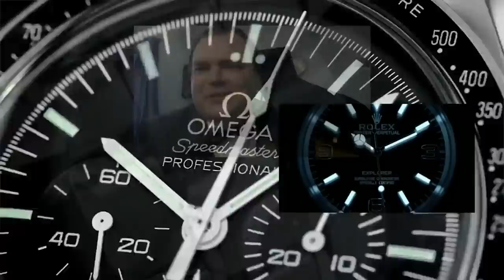Q&A #23 Questions from ARCHIELUXURY!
You're tuned into Episode 23 of Q&A Tuesday and I'm joined by a fellow YouTuber and fellow watch fanatic, ArchieLuxury! Archie has some questions of his own that he'd like to ask me and this entire video collab episode is dedicated to exactly that.

⚙️ I'm the one who invented the term Shitter Watch. What do you think of the term Shitter Watches?

⚙️ I noticed this w/ a lot of YouTube watch channels, it's a very competitive market and I gotta tell you something, one of the nastiest things that's happened in recent times is, people are buying subscriptions, they're buying subscribers, they're buying views. Tell me what you think of that.

⚙️ I recently had some troubles w/ a Patek Philippe box. What do you think of these Patek boxes where the interior  gets that sticky, awful interior? What do you think of that and what can I do about it?

⚙️ What do you think of Panerai? Do you think it's possible that PAM will come back from the living dead?

⚙️ In my watch collection myself, do you think I should be trimming my watches down? I got about 13. Should I be reducing it?

⚙️ What are your favorite wrist watch channels and where does ArchieLuxury play in that mix?

⚙️ What do you think the best entry level luxury wrist watch is?

⚙️ How much coin do you need to spend to get a decent wrist watch?

⚙️ What is the optimum number of wrist watches one should have in a collection?

⚙️ Complete this sentence: ArchieLuxury is ________________.

⚙️ ArchieLuxury has been the greatest influence on your videos. Tell me if this is true or not.

⚙️ What is the most memorable ArchieLuxury video that you can remember?

⌚ WATCHES IN THIS EPISODE

✚ IWC Vintage Aquatimer

✚ Panerai Luminor Marina Logo Acciaio
PAM01005

✚ Panerai Luminor
PAM372

✚ Panerai Radiomir Black Seal 8 Days
PAM00609

✚ Archie's Watch Collection:
IWC Ingenieur
Rolex Explorer II Polar
Breguet Type XX (Type 20)
Omega Speedmaster Man On The Moon
Tudor Black Bay Heritage
Tudor Hydronaut
Tag Heuer Monaco Calibre 11
Zenith El Primero Chronomaster 1969
Jaeger-LeCoultre Reverso Grande Date
Panerai Luminor
Breitling Superocean
Patek Philippe World Time

🖐️ WHAT'S ON MY WRIST

✚ Hublot Big Bang Unico Sapphire Men's Chronograph Watch
411.JX.4802.RT